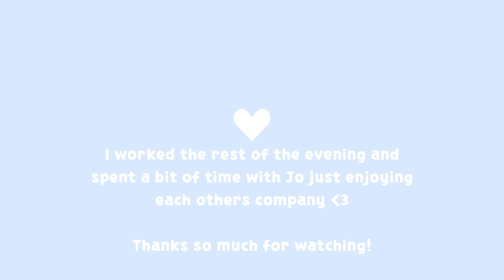Staple Leg Day Workout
We hit legs today and had such a great workout!

Full Leg Day Workout:
1. Leg Extensions
2. Lying Leg Curls
3. Leg Press
4. Hack Squat (Front Facing) (3 sets)
5. Hack Squat (Rear Facing) (3 sets)
Reps & Sets: 9-13 reps, 4-5  sets

This Leg Day had me SO SORE it was wild!